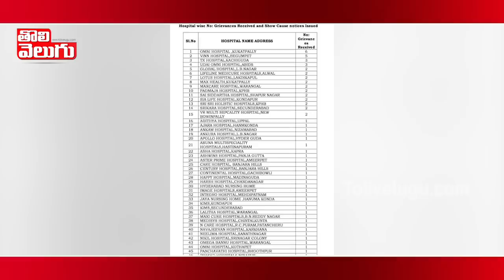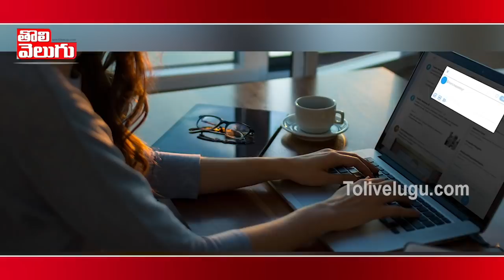ఏంటేంటి..య‌శోద ఆస్ప‌త్రి పేరు లేదా - నెటిజ‌న్ల ఆశ్చ‌ర్యం! | Netigens Trolls TS Govt | Tolivelugu TV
ఏంటేంటి..య‌శోద ఆస్ప‌త్రి పేరు లేదా - నెటిజ‌న్ల ఆశ్చ‌ర్యం!